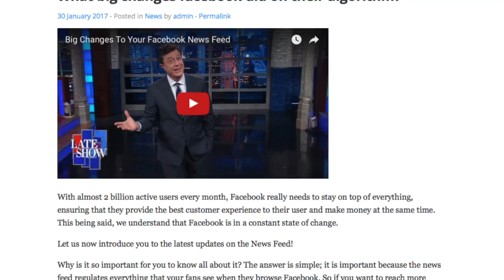Facebook Algorithm explained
Why is it important to understand the Facebook Algorithm? Well, it regulates pretty much everything that users see in their News Feed.